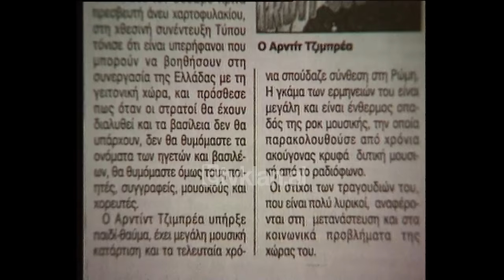Blue - Ardit Gjebrea, si ne profesion ashtu dhe ne jete (1 Janar 2004)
Kantautori i njohur Ardit Gjebrea vjen në "Blue" ndryshe nga çdo emision tjetër për të rrëfyer çdo gjë rreth jetës së tij personale dhe profesionale. Për herë të parë Ardit Gjebrea këndon në skenë në moshën 5 vjeçare dhe që atëherë prindërit kuptuan prirjet e tij drejt artit dhe skenës, drejt muzikës. Ishin ata që e "detyruan" të studionte për violinë. Më vonë studimet në Itali bënë që t'i përkushtohej muzikës dhe të krijonte lidhjet e duhura me figurat më të shquara italiane.
Arritjet e tij në skenë janë dëshmi tek të gjithë ne, por ai me nostalgji kujton çmimin e parë në Festialin e RTSH-së me këngën "Jon". Karriera e tij është e lidhur me televizionin pasi ai jo vetëm ka drejtuar programe të rëndësishme televizive si TeleBingo, Miss & Mister Albania por është edhe producent i projektit shumëvjeçar "Kënga Magjike"./tvklan.al